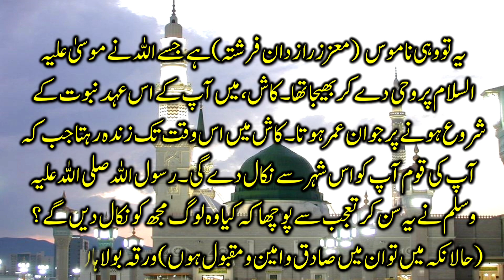Sahih Bukhari Hadees No.3 | Hadees Nabvi in Urdu | Bukhari Shareef in Urdu | @MHZTV786 ​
Common sense is a sense which is not found in a common man.Common sense islamic questions or common sense education can help you to increase your common sense level.This is a islamic informative and interesting common sense video to make your life better and informative.Common sense quizzes or common sense education also make your personal life better.To enjoy the life and nature everyone must have good knowledge and information with good common sense.Keep watching our videos to make yourself informative and productive.

GK Quiz
GK test
mhz tv